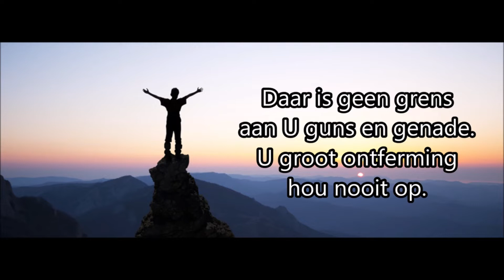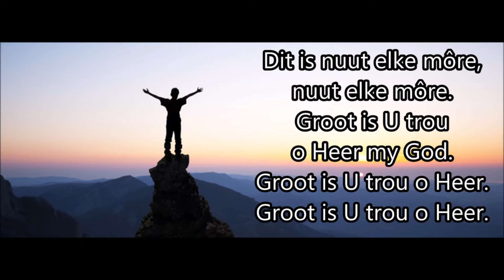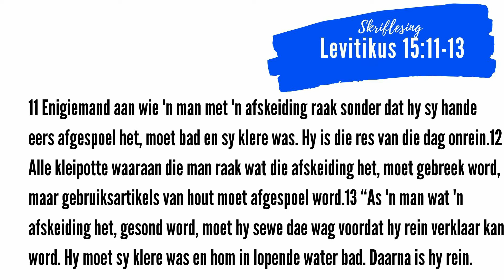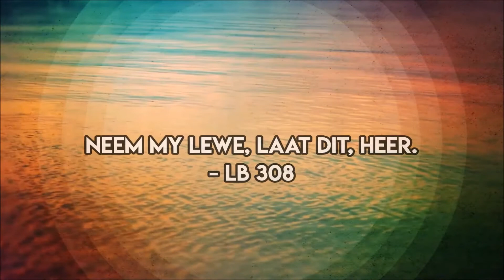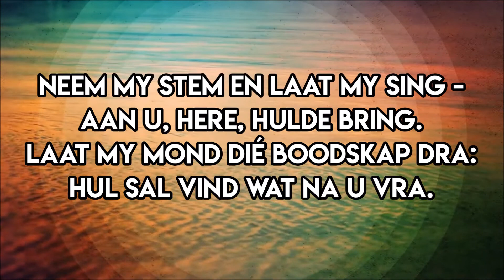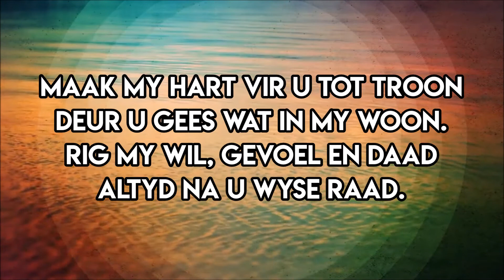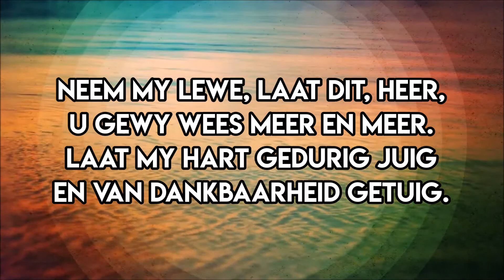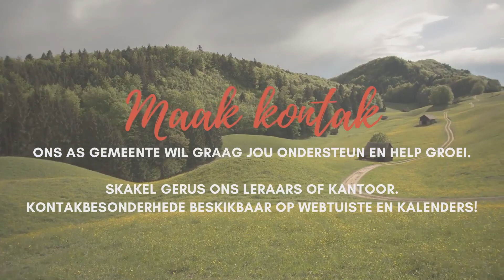Quellerina Gemeente: Erediens 14 Junie 2020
Ds Phil Gräbe